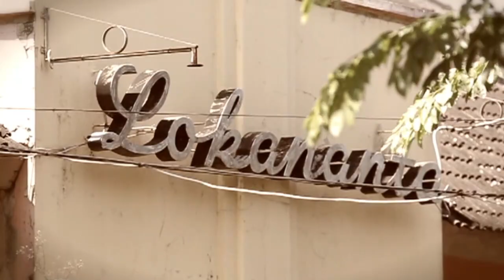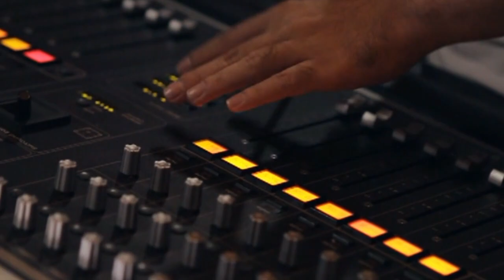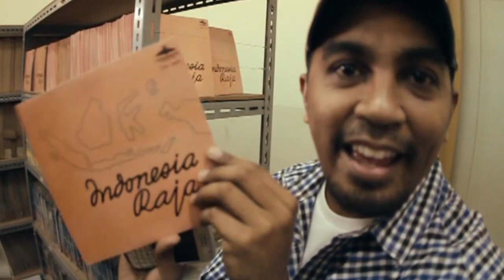Opening | Glenn Fredly & The Bakuucakar Live at Lokananta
RPM mempersembahkan Opening Live Performance Glenn Fredly & The Bakuucakar Live at Lokananta

Download and Stream Glenn Fredly & The bakuucakar Live at Lokananta

Mimpi Biru I Glenn Fredly & The Bakuucakar Live at Lokananta
Performed by                       : Glenn Fredly & The Bakuucakar
Executive Producer             : Octav Panggabean for RPM dan Glenn Fredly
Producer                               : Octav Panggabean dan Glenn Fredly
Director of Photography     : Patrick Effendy
Label & Publisher                : Royal Prima Musikindo

PT Royal Prima Musikindo is a music label from Jakarta, Indonesia. The company was founded in 1999 in Jakarta. We host various artist of Gading Marten, Dewi Sandra, Olla Ramlan, Groove Bandit, Killing Me Inside, Dua Racun Youbi Sister, Yuni Shara, Sidepony, Mala & The Bandit, Luna Maya, Glenn Fredly, Inul Daratista, Iis Dahlia, Wika Salim, Bandanaira, Julia Perez, Fatur Nadila and many more.